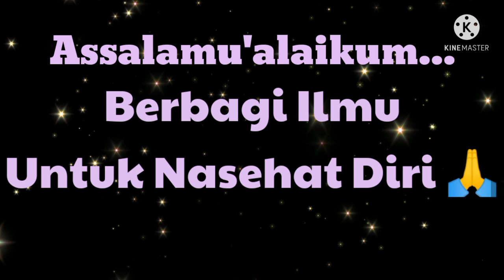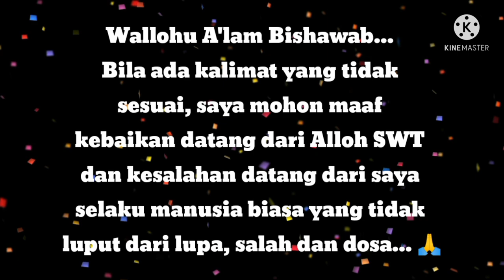"KEIMANAN" || BERBAGI ILMU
Iman berisi ungkapan indah
yang bisa menjadi bahan
perenungan...

Iman berarti percaya,
iman adalah sebuah
keyakinan dalam hati,
dinyatakan dalam ucapan
lisan, dan kemudian
diaplikasikan ke dalam
tindakan nyata...

Iman bukanlah keyakinan tanpa
bukti, tetapi kepercayaan tanpa syarat...

Jika kamu kehilangan
kepercayaan, kamu
kehilangan semua...

Ada notif di dashboard Insya Alloh langsung meluncur... 😊